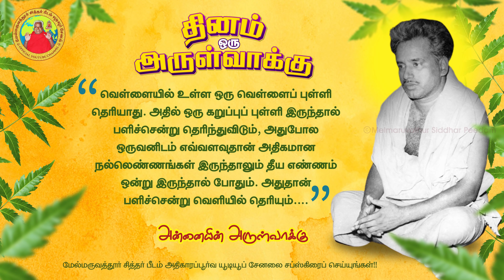24-03-2022 | தினம் ஒரு அருள்வாக்கு | பக்தரின் குரல்